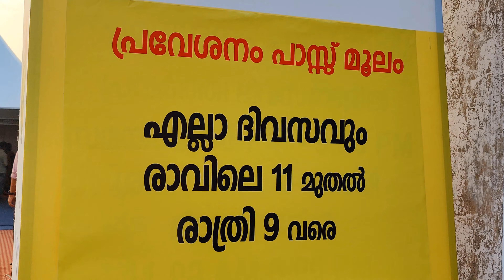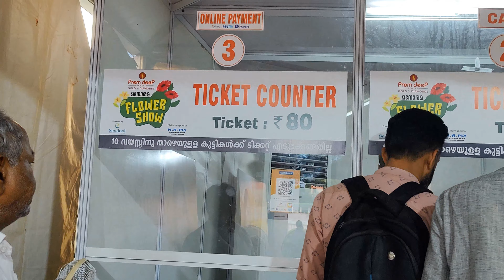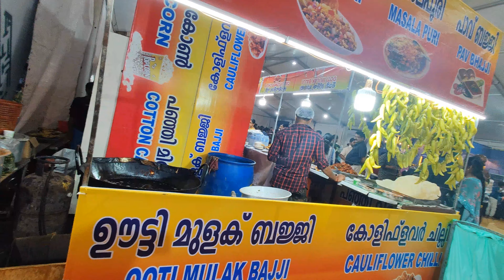Palakkad Flower Show 2023.